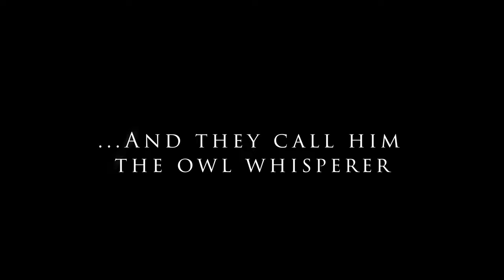Fly Fishing The Remote Ponds of Maine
The best dry fly fishing in Northern Maine occurs around the 3rd week of June. Follow along as we embark on our annual fly fishing trip to the remote ponds of Maine. Enjoy!

CamelBak 10oz Rocks Tumbler

Handground Precision Manual Coffee Grinder

Canon DSLR EOS 90D

GoPro Hero 10 with Enduro Battery

Rode VideoMic NTG Camera-mount Shotgun Mic

Rode SmartLav+ Lavalier Mic

GoPro Shorty

GoPro 50 in 1 Accessory Kit

80” DSLR Tripod

Pelican 1450 Case With Foam (Black)

Benchmade Bugout 535BK-2

Trayvax Contour Minimalist Wallet